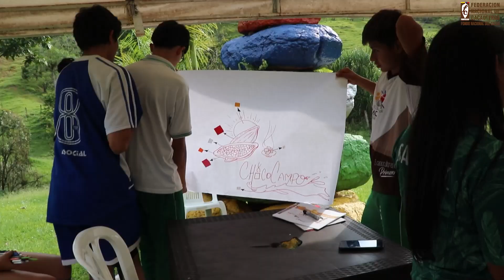CHARLEMOS DE CACAO - Entrevista con jóvenes de Inclusión Juvenil Cacaotera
En este espacio, Eduard Baquero entrevista a los productores, transformadores y demás actores de la cadena cacao chocolate del país que hacen grande a la cacaocultura nacional. En esta entrega, entrevista con tres jóvenes de distintas regiones del país que hacen parte del programa de FEDECACAO, Inclusión Juvenil Cacaotera.